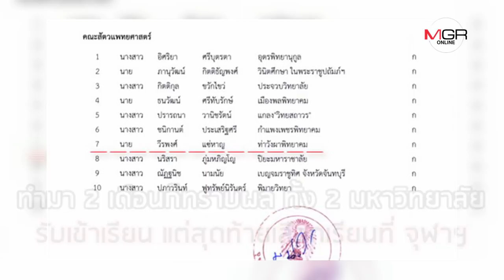สุดยอด รปภ.หนุ่ม! ว่าที่นิสิตสัตวแพทย์ จุฬาฯ